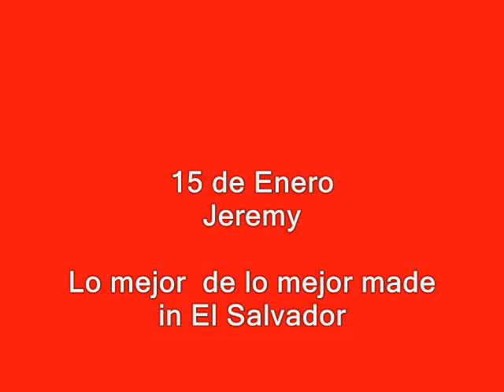Jeremy 15 De Enero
aaaauuuuffff